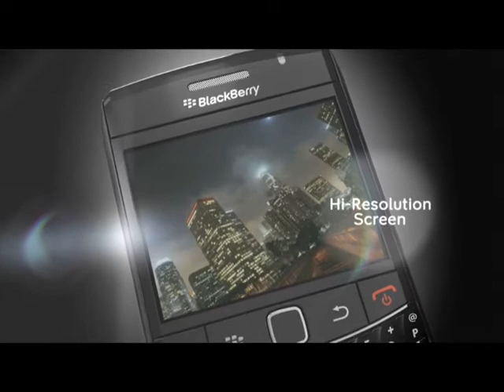Blackberry Bold 9700